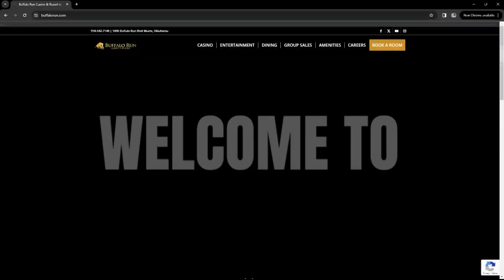Win big at Buffalo Run Casino & Resort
Buffalo Run Casino & Resort loves its patrons and loves for them to win big!! Discover all the latest happenings going on at the Casino and plan your next visit today!!